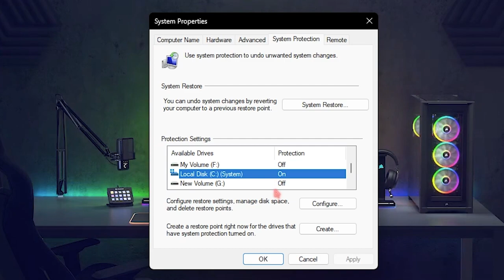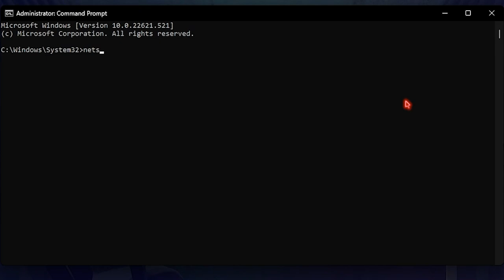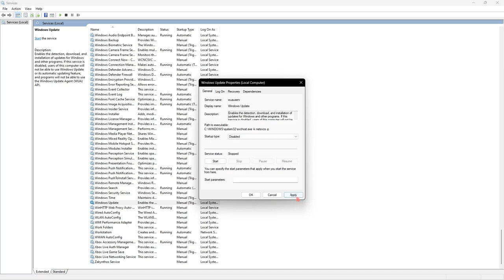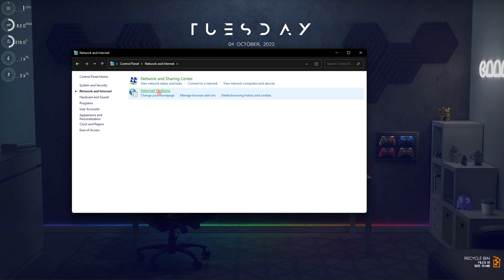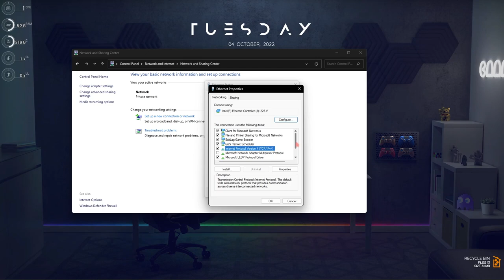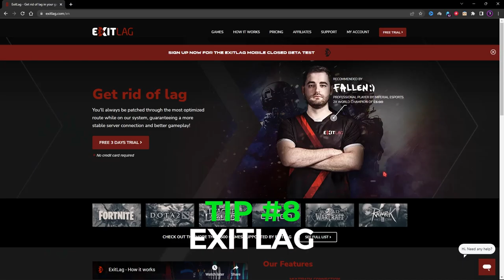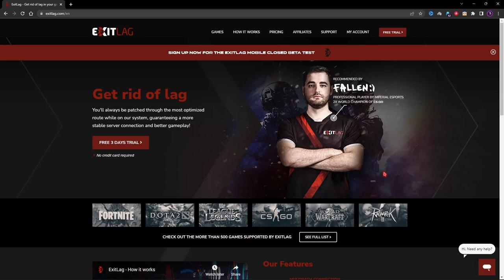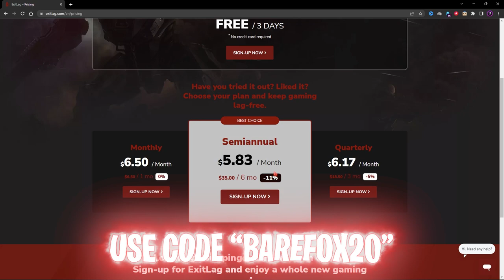FIX ALL NETWORK ISSUES IN VALORANT ACT 3! - Best Network Settings & Tweaks in 2022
FIX ALL NETWORK ISSUES IN VALORANT EPISODE 5! - Best Network Settings & Tweaks

▬▬▬▬▬▬▬▬▬ஜ۩۞۩ஜ▬▬▬▬▬▬▬▬▬
▬▬▬▬▬▬▬▬▬ஜ۩۞۩ஜ▬▬▬▬▬▬▬▬▬

🔽 Download Links 🔽

🔽 Timestamps 🔽
0:00 - Amazing Intro
0:25 - Create a Restore Point
0:50 - Use Ethernet
1:11 - Disable Startup Apps
1:48 - Important CMD Tweaks
2:32 - Services Tweaks
3:25 - Use Optimimal DNS
5:46 - Firewall Settings
6:52 - 100% FIX SOLUTION
8:34 - Amazing Outro